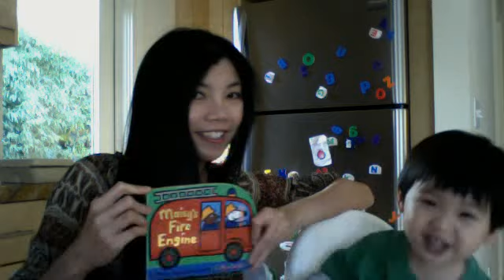Maisy's Fire Engine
Baby and mommy read Maisy's Fire Engine book together